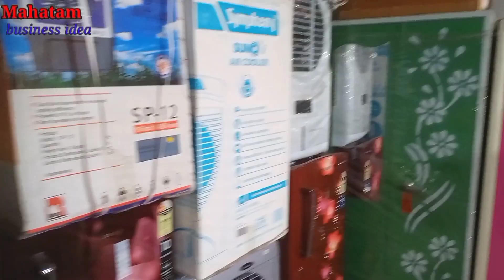इलेक्ट्रिक शोरूम खोलने में कितना खर्च आता है!Electronic Shop Business!Electric Eusiness idea!Store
GEAR USED
○ My Camera

Your Query :-
इलेक्ट्रिक शोरूम खोलने में कितना खर्च आता
 इलेक्ट्रॉनिक्स दुकान आइटम दुकान कैसे खोले
electrical shop business,
village_electric_shop
village_electric_busnes_idea
electric shop wholesale
electric shop kaise khole
बिजली की दुकान का बिज़नेस
 bijli ki dikan kaise khole
electrical shop name ideas
electrical shop material list
electrical shop business
electrical shop business license
electrical repairing business
electrical shop business wholesale
electrical wholesale market in delhi
bhagirath palace electrical market
electrical shop item lis
Electronics Store Business
how to start electrical shop business
Electronics Shop Business Hindi
Electrelectric shop design
onics shop business investment